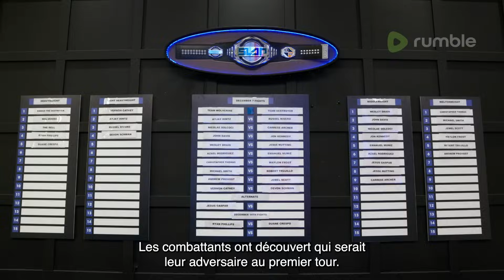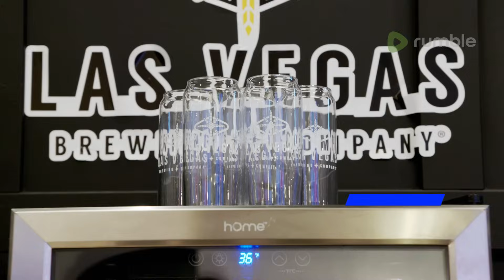Power Slap: Road To The Title | Episode 3 - French Subtitles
The strikers are ready to earn their spot on the Pay-Per View. Jesus Gaspar faces off against Slap Jesus Michael Smith, Jon Kennedy takes on John Davis, and in the final match Waylon Frost takes on Chris Thomas.